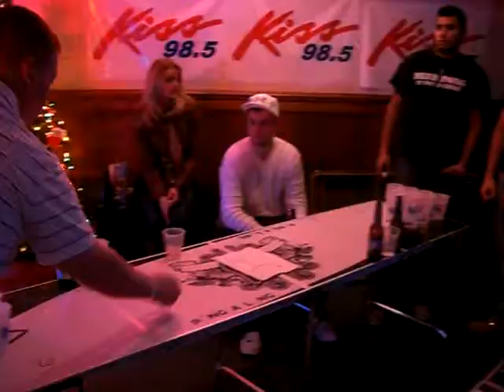Boomtown Collaboration Vs The Purple Parrots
Boomtown Collaboration Vs The Purple Parrots @ the yings cash tourney